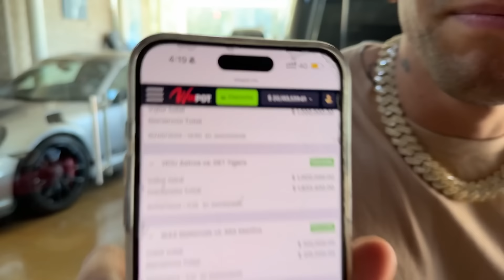COMPRANDO MI NUEVO COCHE DE MAS DE $20 MILLONES CON MANUEL RIVERA Y DONATO || ALFREDO VALENZUELA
¿Quieres ganar dinero?